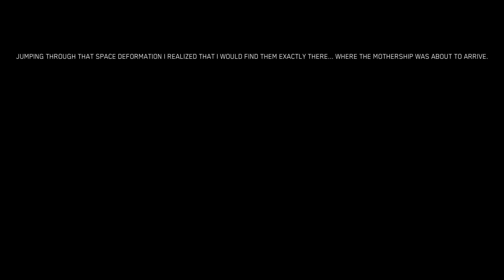Homeworld Complex EVO - Ep. two, dev. test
Homeworld Complex EVO - Ep. 2 test